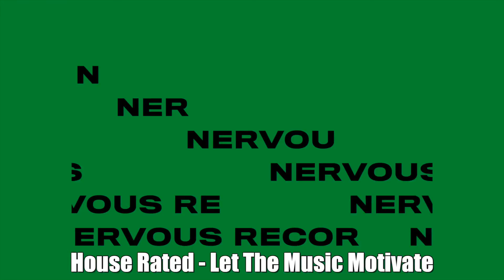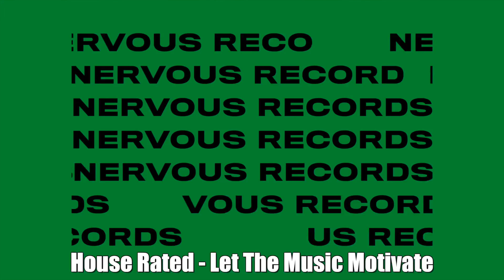House Rated - Let The Music Motivate